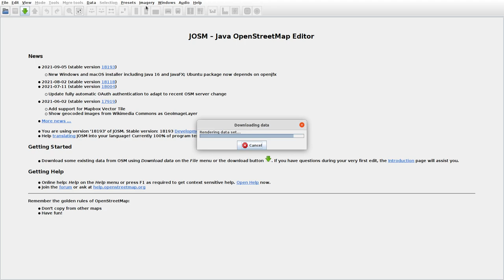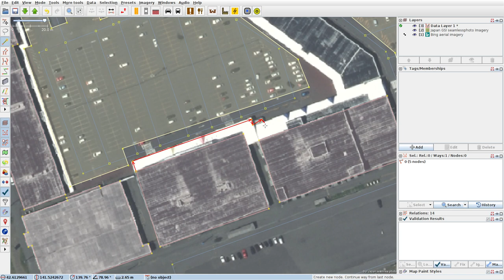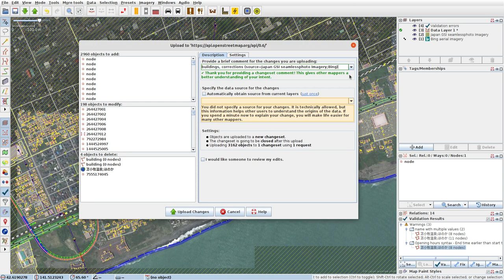JOSMrec0854 2021 09 10